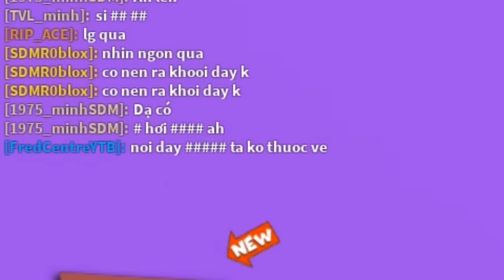NẾU SLENDERMAN TRỐN KHỎI TRƯỜNG HỌC MA CỦA THẦY GIÁO THAM ĂN(ESCAPE SCHOOL) | Thử Thách SlenderMan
►Nhạc Sử Dụng:
-NCS
-Thefatrat